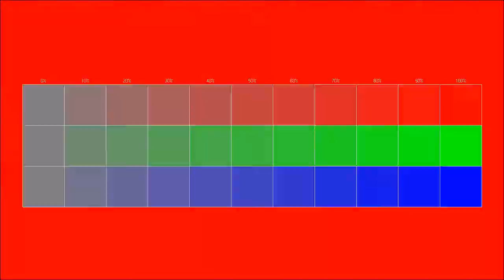Free instrumental You can use for any purpose 136